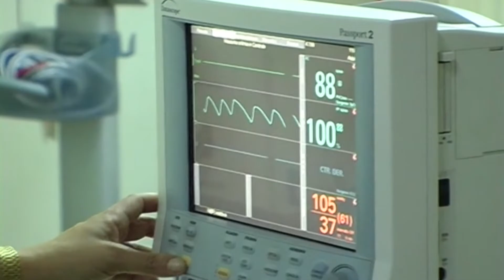Cambiamento climatico, 242 morti in Abruzzo e Marche per il caldo estremo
E’ allarme caldo estremo. I dati dell’Osservatorio clima e salute evidenziano un numero di decessi, in Abruzzo e nelle Marche, che nell’estate del 2023 è risultato ampiamente superiore – talvolta addirittura doppio – rispetto alle medie storiche del periodo